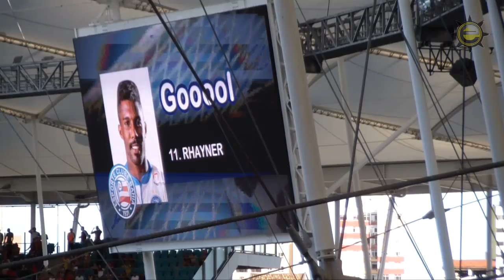Bahia 2 X 0 Vitória. Gols de Rhayner e Lincon. (23/3/2014)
Deu Bahia. No segundo clássico do ano, mais eficiente que o rubro-negro, a equipe tricolor precisou de apenas quarenta e cinco minutos para fazer dois gols e vencer o Ba-Vi por 2 a 0, na tarde deste domingo (23), na Arena Fonte Nova.